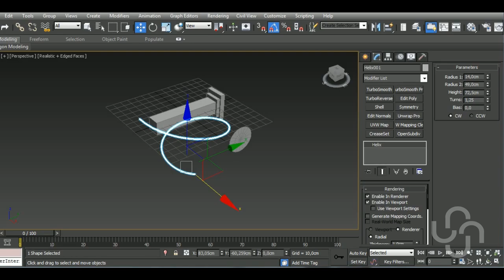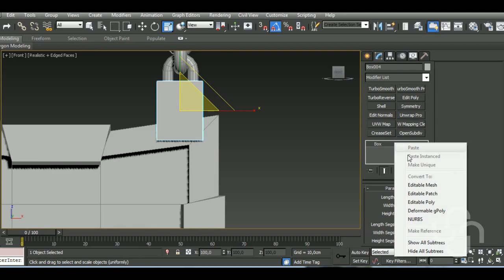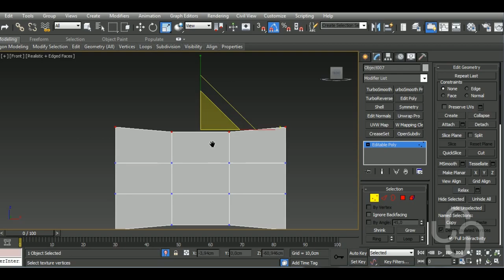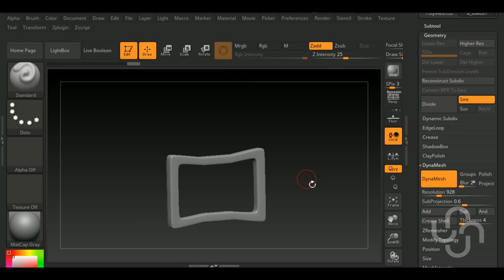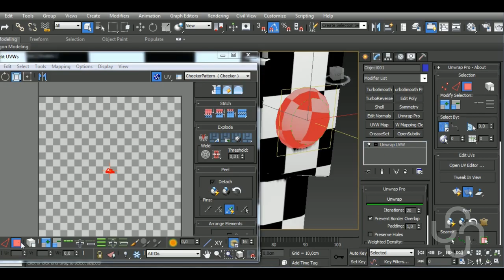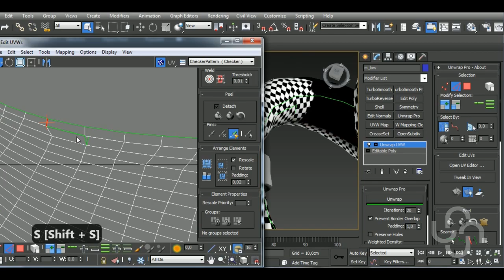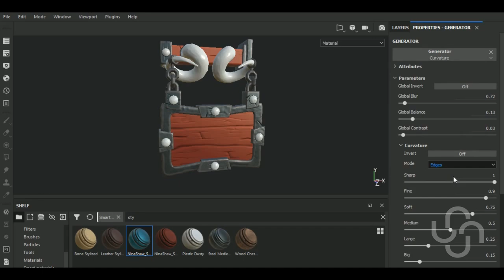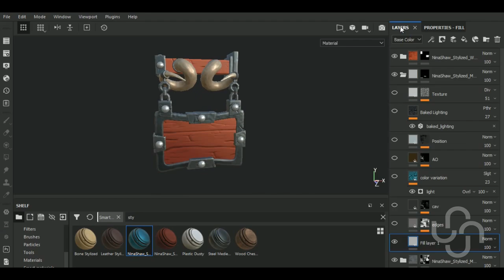TIMELAPSE | Game Asset Stylized Tavern Sign | 3dsMax/ZBrush/Substance Painter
JB3D
Aravise
Charlie W
Michael Fitzpatrick
dhiraj more
Konstantin Mihalev
Red

In this video I'll show you the complete workflow on how to model, unwrap, a Stylized Tavern Sign in Autodesk 3dsMax, Sculpt it in Zbrush and then texturing it in Substance  Painter. We'll begin by modeling our model, then we'll make the high poly version in Zbrush and unwrap the model in 3dsMax. After that, we'll bake the high and lowpoly versions and texture in Substance Painter.

Here’s a list of some of my Main Hotkeys in 3dsMax:
B – Bevel
CTRL+C – Copy
CTRL+V – Paste
CTRL+Z – Undo
Z - Zoom
C – Connect
ALT+X – See-Through
A – Ring
CTRL+A – Select All
CTRL+I – Invert
SHIFT+S – Stitch (Uv’s tool)
1 – Select Vertices
2 – Select Edges
3 – Select Border
4 – Select Polygon
5 – Select Element